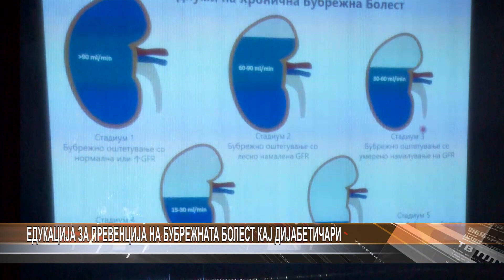Едукација за превенција на бубрежната болест кај дијабетичари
Центарот за дијабетес Диаверум во соработка со здружението на дијабетичари Куманово вчеравечер организираше едукативна работилница за превенција на хроничната бубрежна болест кај лицата со дијабетес, по повод Светскиот ден на бубрегот. Предавач и едукатор беше доктор Надица Мисовска, спец. интернист – нефролог. На предавањето, меѓу другото беше истакнато дека дијабетесот е една од водечките причини за хронична бубрежна болест.